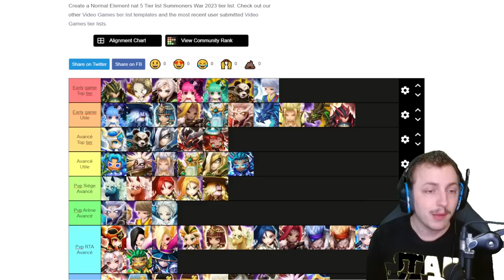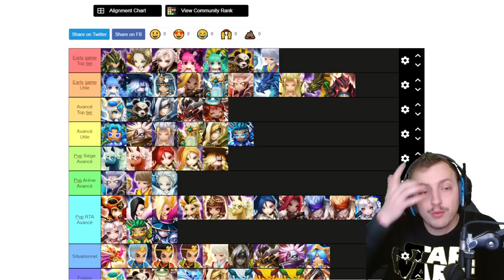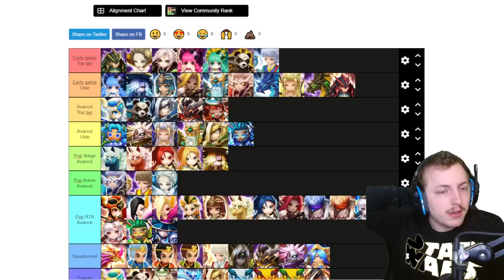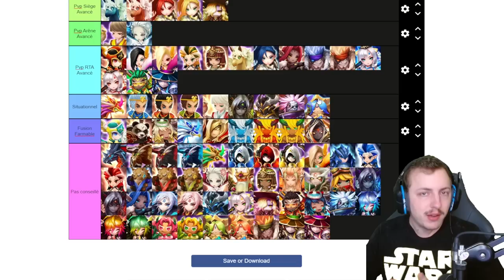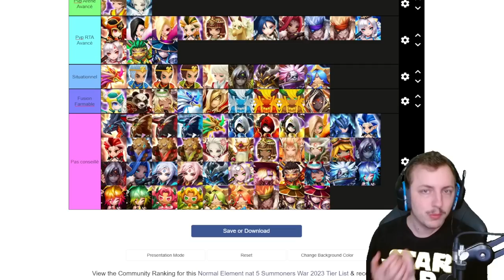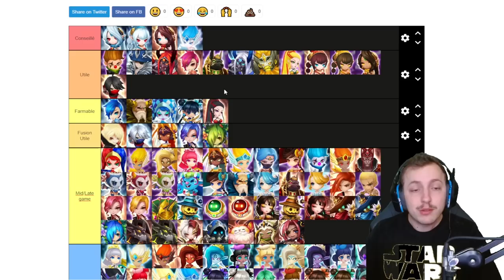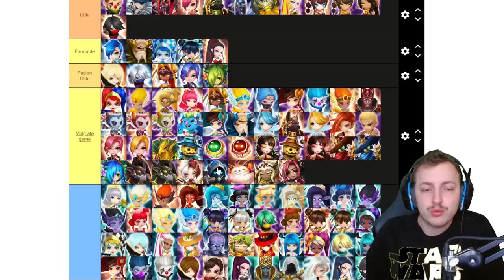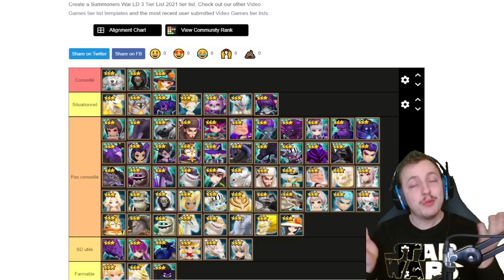Summoners war event 9 ans : Quel monstre choisir? Tierlist !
Voici le lien de la promotion AppGallery si vous voulez avoir des réductions sur vos packs ! Attention tout de même aux excès !